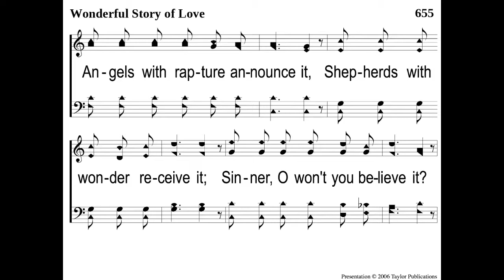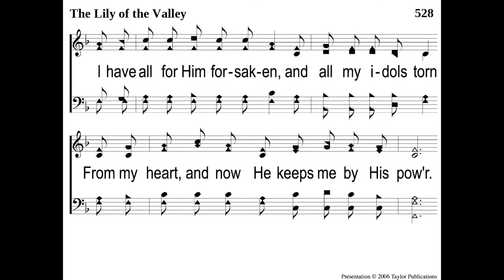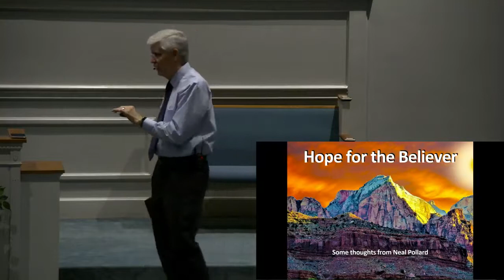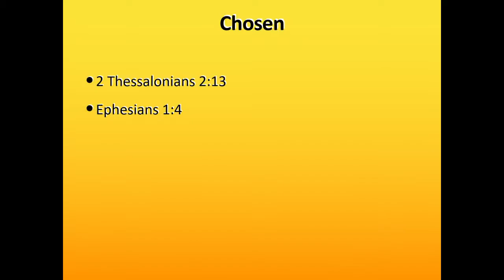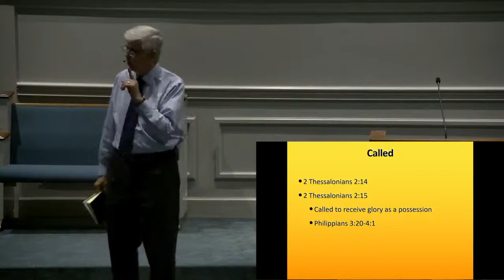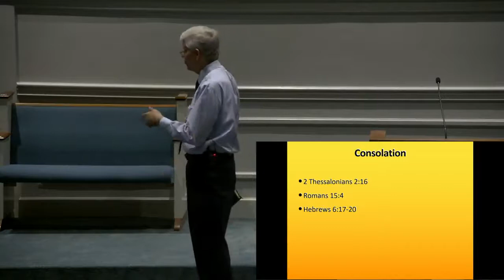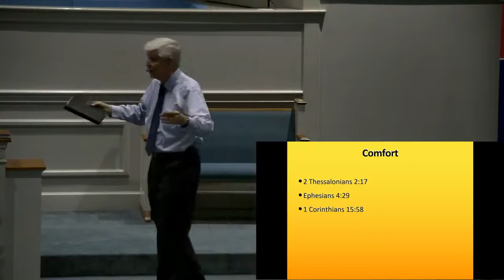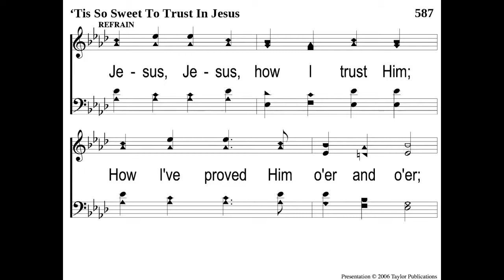Sunday Night Worship - Hope for the Believer